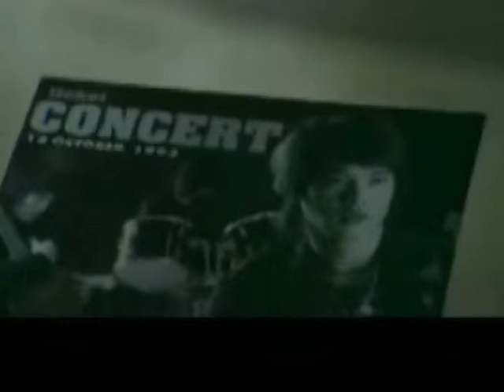Eu Queria Mais Tempo